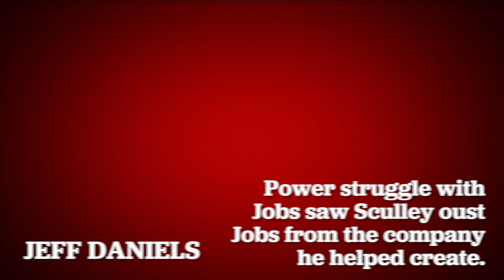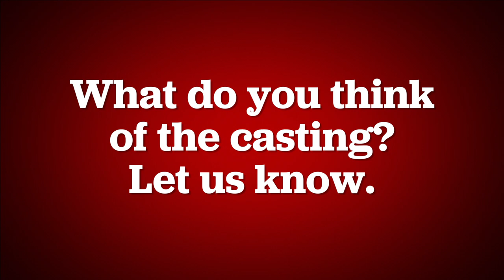See who's playing whom in the new Steve Jobs movie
See who'll star in Danny Boyle's upcoming Steve Jobs biopic, and whom they'll be portraying.